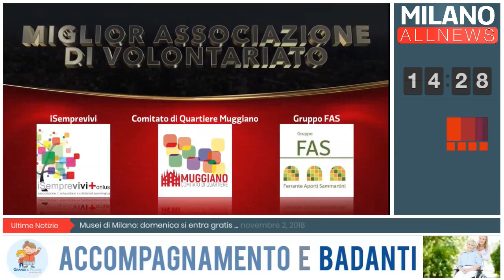GoodMorning Milano - 05/11/18 - Teatro Don Guanella